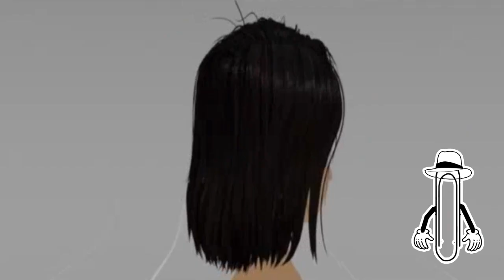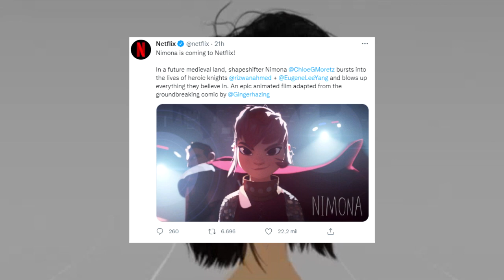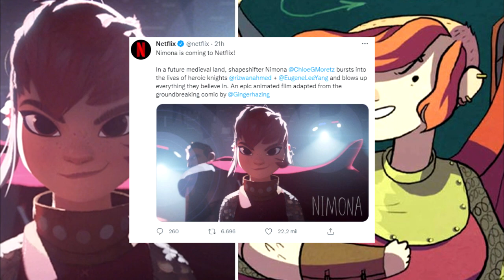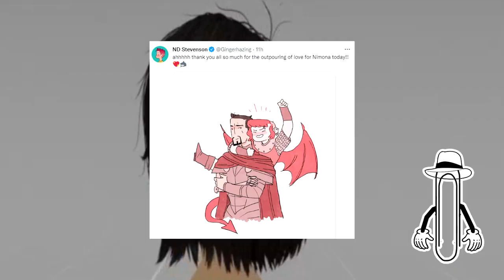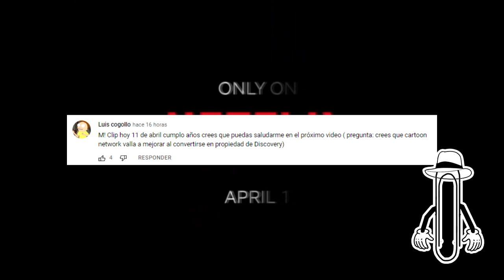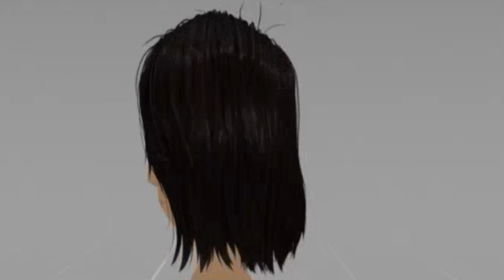NIMONA SE ESTRENARA en NETFLIX en 2023 | BLUE SKY STUDIOS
Hola a todos, la ultima pelicula animada del estudio de animacion blue sky studios nimona, fue cancelada cuando este fue cerrado el año pasado por disney, y despues de un año de insertidumbre netflix a decidido que compro la pelicula para terminarla y estrenarla.